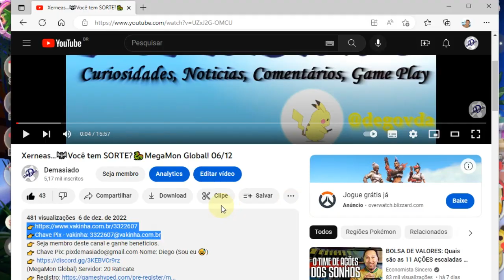CROSS SERVER 🦇Com Bug ainda kkkk 🐉MegaMon Global! 12/01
Servidor: 60462
ID:42162778